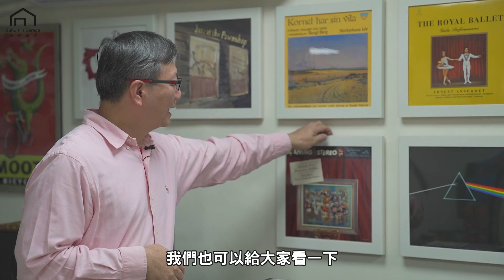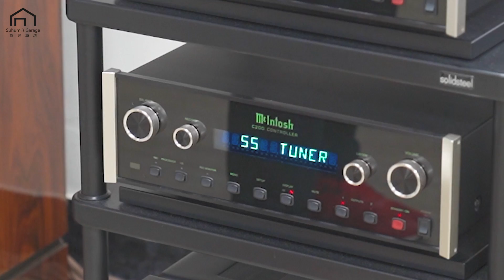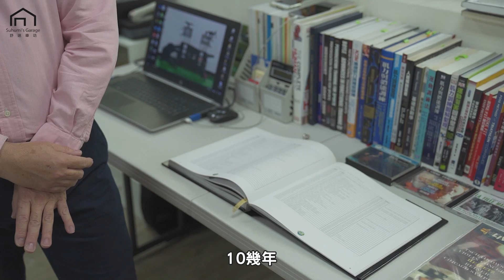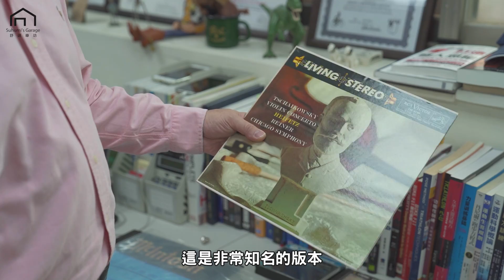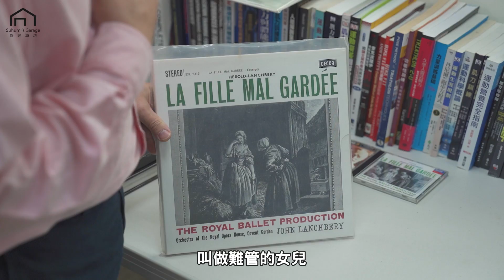【舒迷說】「新年特輯-本來不想分享的!舒迷個人音響設備」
預約舒迷的 bike fitting 服務可以到「舒迷車坊 Suhumi's Garage」粉絲專頁留言囉！

「舒迷車坊 Suhumi's Garage」地址在：台北市大同區太原路154-2號2樓。
後續還會介紹自行車相關的主題，想看什麼可以留言給我喔！

舒迷、Suhumi、陳立人。
國立成功大學水利及海洋工程學系畢業，曾任攝影社長、墾丁國家公園解說員。
營建工程、電信服務、金融服務、自行車、體能業界資歷。舒迷車坊負責人。
11年 3300 人以上自行車座艙設定（Bike Fitting）經驗。
Suhumi Fit Bike Fitting 系統開發者。
美國 Retül 3D 動態捕捉系統認證 Fitter 。
美國 Body Geometry Fit 系統認證 Fitter 。
IHFI（國際康體學院）認證保護脊椎運動教練。
TSCA（台灣肌力及體能訓練協會）肌力與體能訓練專業3級教練。
USAW（美國舉重協會）運動表現訓練專業教練。
怪獸肌力與體能訓練 B 級教練。
怪獸訓練教練俱樂部1～4期、教練研究班1～4及6期。
2011 足部生物力學與自行車運動傷害講習，陽明大學醫學工程研究中心。
2013 亞洲運動科學研討會，文化大學體育系與北愛阿華大學教練團主辦。
2013 競技運動暨教練科學研討會，師大體育系與美國東田納西州立大學主辦 。
2015 國立體育大學國際教練科學研討會。
2017 耐力運動暨教練科學研討會，蓬勃與美國東田納西州立大學主辦 。
2019 McGill method level 1&2 認證，研討脊椎生物力學與訓練機制。
完成過的公路自行車挑戰：塔塔加登山賽、陽金 P 字山道登山賽、武嶺登山賽、北海岸自行車賽、環花東大賽、環蘭陽溪、永不放棄 300K…
完成過的鐵人三項挑戰：2007 台東之美鐵人 51.5、2007 墾丁鐵人 51.5、IRONMAN 70.3 TAIWAN（2012 / 2013 接力）、2015 Challenge Taiwan 113。
完成過的路跑挑戰：2019 名古屋城市馬拉松半馬、2019 金澤馬拉松全馬。